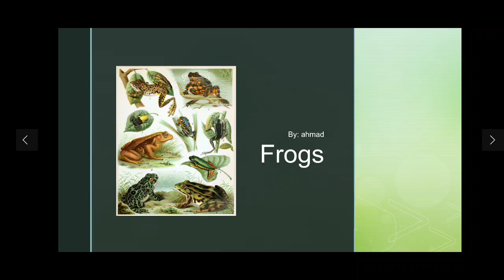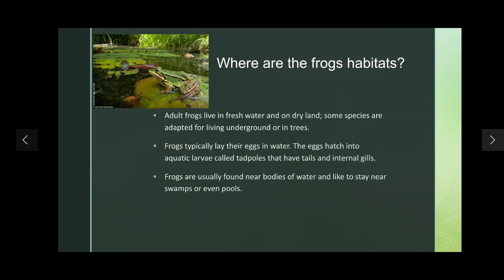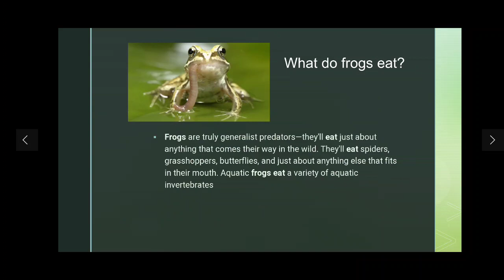FROG ADAPTATION - Ahmad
Frog Adaptation

Ahmad

Students Project